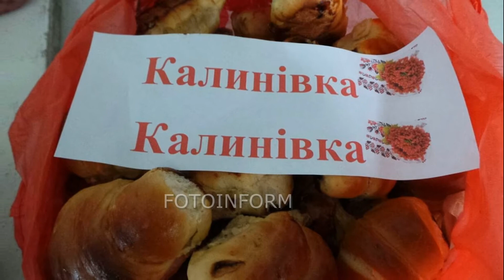У Кропивницькому працює волонтерський центр допомоги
У Кропивницькому працює волонтерський центр, у якому збирають харчі речі, щоб допомогти військовим та біженцям розповідає  волонтер центру Тетяна Сила